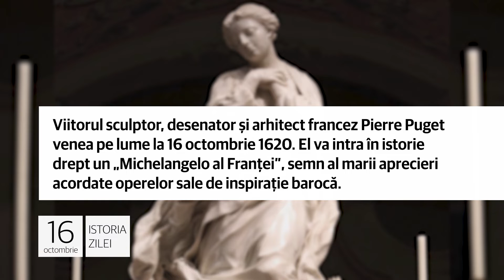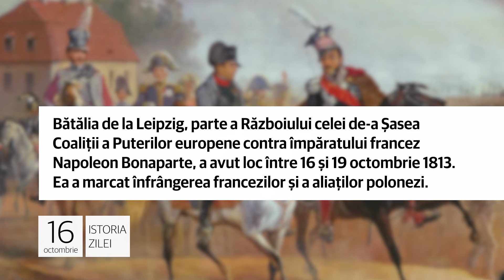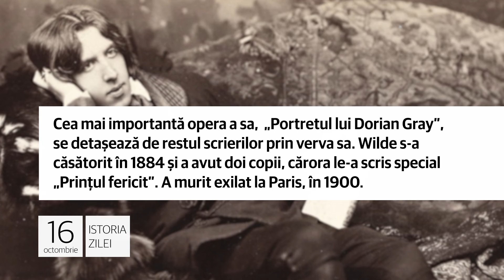16 octombrie - Puget, un „Michelangelo" al Franţei!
Puget, un „Michelangelo" al Franţei!

1. Viitorul sculptor, desenator şi arhitect francez Pierre Puget venea pe lume la 16 octombrie 1620. El va intra în istorie drept un „Michelangelo al Franţei”, semn al marii aprecieri acordate operelor sale de inspiraţie barocă.

Originar din Marsilia, Pierre Puget (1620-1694) are la activ câteva sculpturi care au adus cândva faima Grădinilor din Versailles, azi acestea fiind expuse la Muzeul Luvru. Este vorba despre „Milo din Croton" şi „Perseu şi Andromeda".

Bătălia de la Leipzig!

2. Bătălia de la Leipzig, parte a Războiului celei de-a Șasea Coaliții a Puterilor europene contra împăratului francez Napoleon Bonaparte, a avut loc între 16 şi 19 octombrie 1813. Ea a marcat înfrângerea francezilor şi a aliaţilor polonezi.

Bătălia de la Leipzig, supranumită şi Bătălia Naţiunilor, a fost cea mai mare din timpul războaielor napoleoniene, în
care au fost implicați peste 500.000 de soldați din toate taberele. Doar francezii au pierdut atunci 70.000 de oameni!

A fost odată Oscar Wilde!

3. La 16 octombrie 1854 venea pe lume, la Dublin, în Irlanda, viitorul poet, dramaturg şi prozator Oscar Wilde. După absolvirea Universităţii Oxford s-a impus prin atitudinea sa nonconformistă, dar şi prin poemele şi piese sale comice.

Cea mai importantă opera a sa,  „Portretul lui Dorian Gray”, se detaşează de restul scrierilor prin verva sa. Wilde s-a
căsătorit în 1884 şi a avut doi copii, cărora le-a scris special „Prinţul fericit”. A murit exilat la Paris, în 1900.